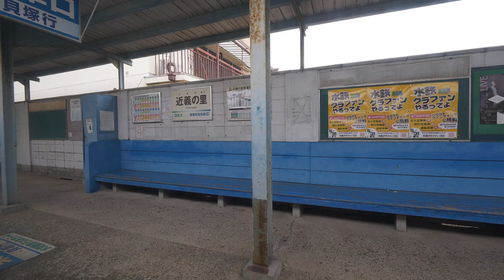水間鉄道 （1000形運行） 超広角車窓 進行右側 貝塚～水間観音【4K60P】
主な停車駅
貝塚（0:00:00）
貝塚市役所前（0:02:37）
近義の里（0:03:42）
石才（0:05:39）
清児（0:07:15）
名越（0:08:55）
森（0:12:05）
三ツ松（0:13:20）
三ケ山口（0:14:42）
水間観音（0:16:02）
2021年 4月撮影
35mm換算16mm相当の超広角レンズでの撮影です。
撮影機材：Panasonic DMC-GH5S + H-E08018
編集ソフト：TMPGEnc Mastering Works 7（VCE使用）